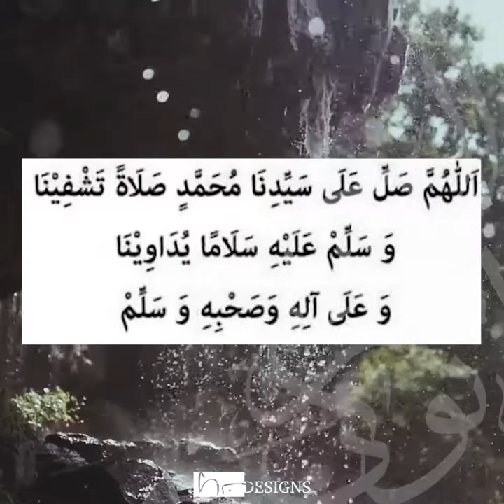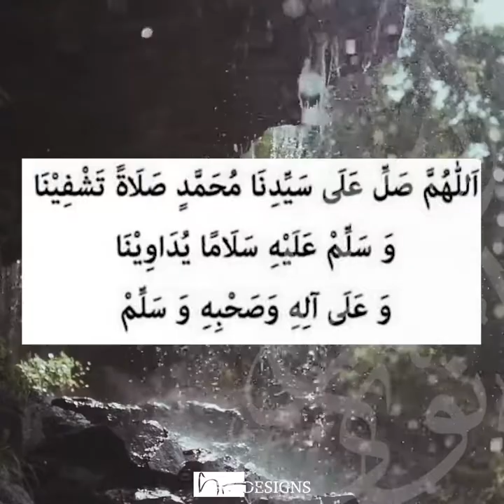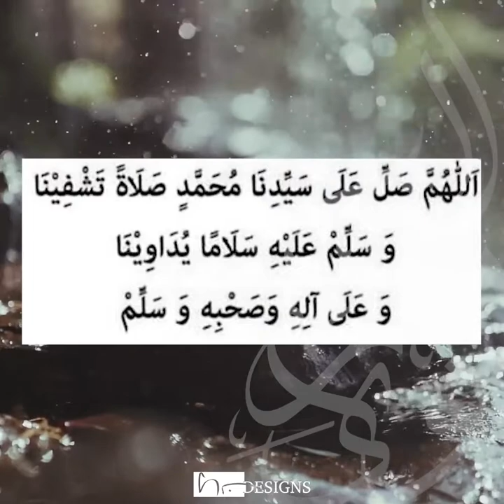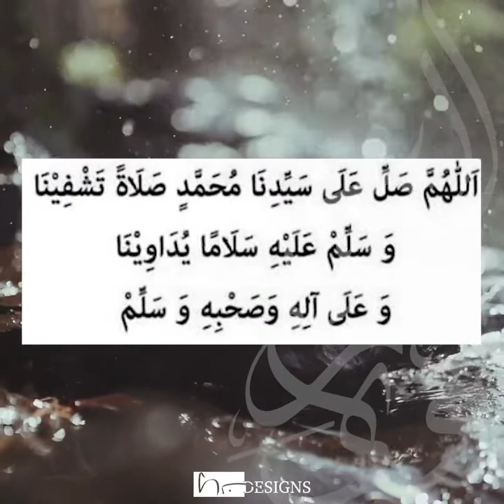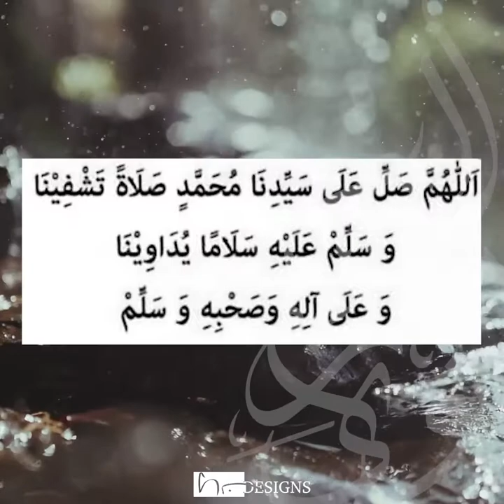Duaa for Shifa - Cure x128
I will see to it as soon as possible.

Jazakallah
𝐍𝐨𝐨𝐫𝐢𝐞 𝐏𝐫𝐨𝐝𝐮𝐜𝐭𝐢𝐨𝐧𝐬